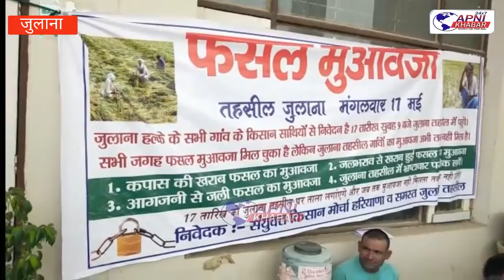किसानों ने तहसील कार्यालय को क्यों जड़ा ताला......